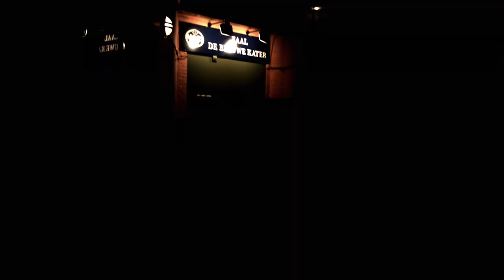Owen ft Stan van Samang - is it over you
Written by Owen
Published by Lucky Publishing
Produced by Guus Fluit
Recorded by Guus Fluit and Wouter Vander Veken at Heverly Hills Studio
Mixed by Veronica Ferraro
Mastered by Elektra Mastering
Vocals: Piet Vastenavondt and Stan Van Samang (courtesy of Live-Entertainment)
Guitars: Bart Van Huyck, Joris Longin, Piet Vastenavondt
Bas: Loe De Jaeghere
Drums: Kris Vermeylen
All other instruments by Guus Fluit

Director: Ivano De Notarpietro
DOP: Pieter Maes
Camera: Wout Hermans